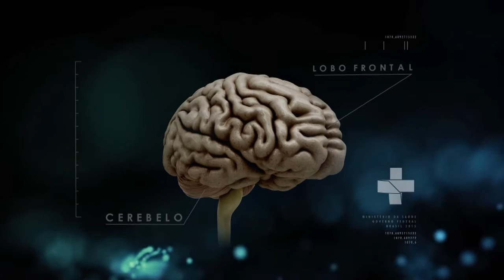Boletim da Saúde - 11 de novembro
BOLETIM DA SAÚDE - 11.11.16: Ministério da Saúde abre mais mil vagas para brasileiros no programa Mais Médicos. As vagas são destinadas a capitais, regiões metropolitanas e municípios com mais de 250 mil habitantes. Veja também: Cerca de oito Ministérios do Governo se mobilizam no combate ao mosquito Aedes Aegypti. Confira mais notícias do ministério na página